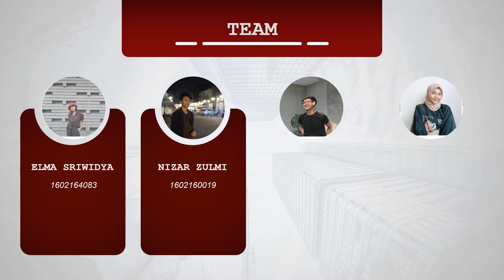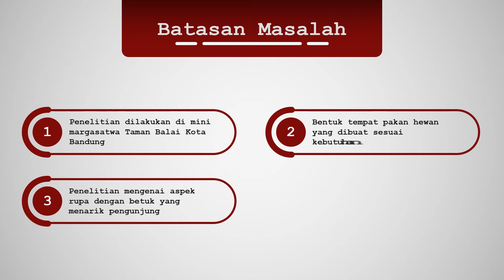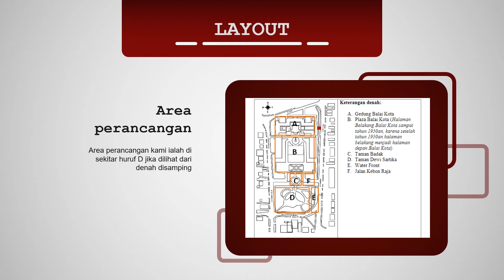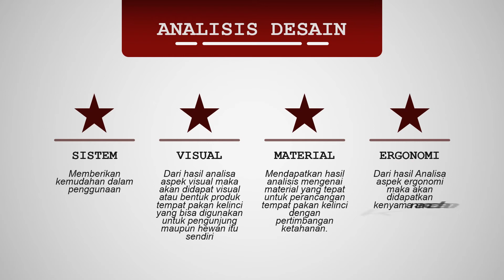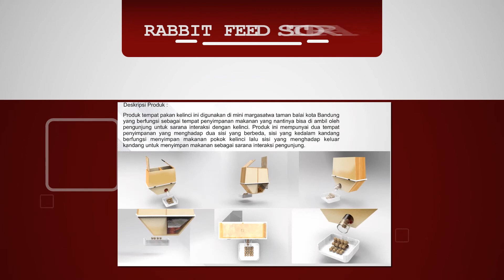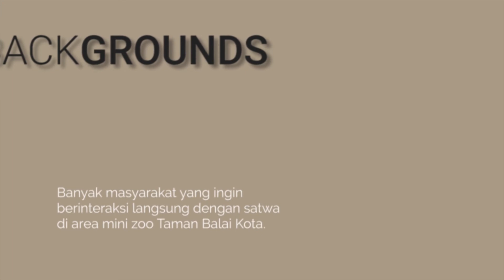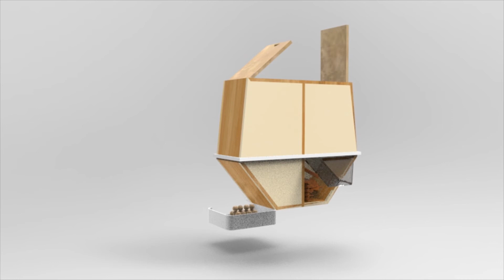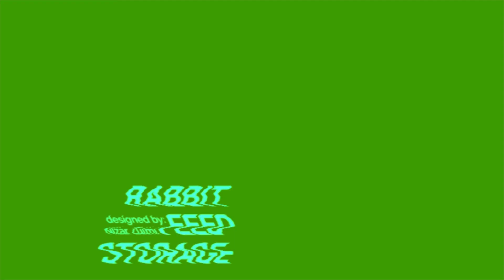Perancangan Tempat pakan kelinci dengan Aspek rupa di Taman Balai Kota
Design  by Nizar Zulmi 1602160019